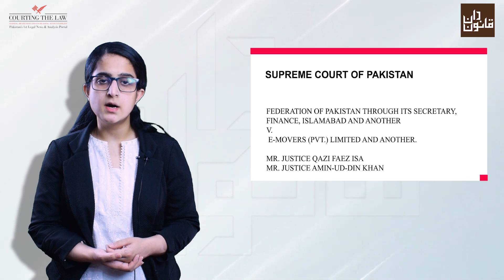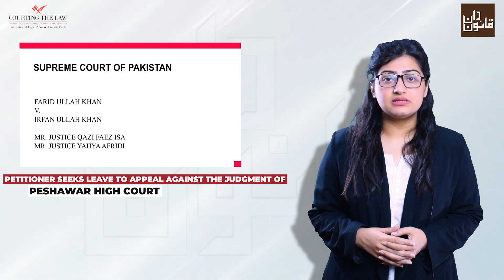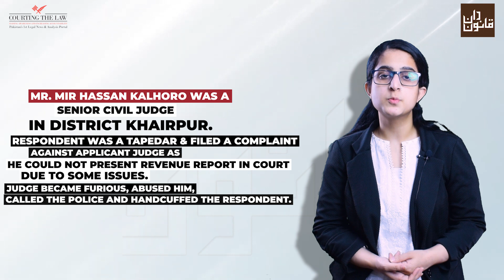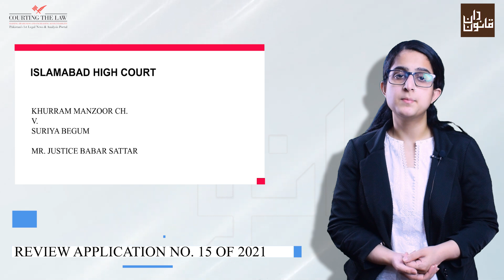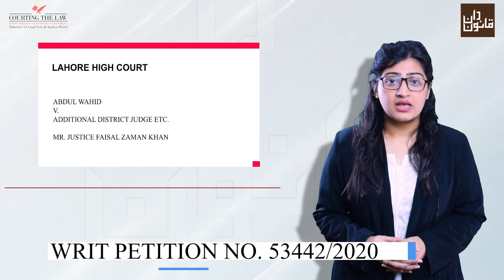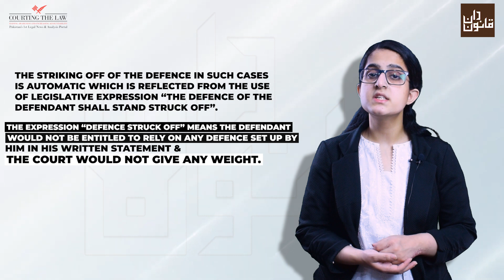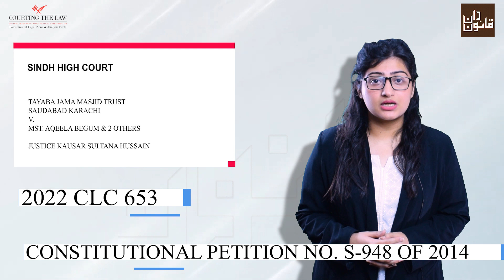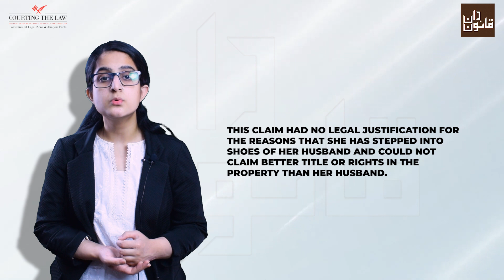Episode#32 of Weekly Case Law Bulletin, Roundup of Important Supreme Court & High Courts Judgments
Episode #32 of Weekly Case Law Bulletin will cover the following judgements:
(The link for each judgment is provided below for ready reference) (00:00)

1. Issue: i) Whether Rule 17 of the Procurement Rules permits a company who had not
participated in the bidding process, to be invited, and without meeting the
stipulated criteria in the Expression of Interest to be awarded the Contract? (00:15)
ii) Whether rule 17 certainly permits a company which does not possess requisite
technical skills and ability to undertake a project and to award it a contract for the
same?
iii) Whether the Tracking and Monitoring of Cargo Rules, 2012 stipulate that no
company shall carry out tracking and monitoring of cargo unless it has obtained a
Bench: Mr. Justice Qazi Faez Isa, Mr. Justice Amin-ud-Din Khan
Court: Supreme Court of Pakistan
Case Title: Federation of Pakistan through its Secretary, Finance, Islamabad and another v. E-Movers (Pvt.) Limited and another.
Case Number: Civil Petition No. 280-K of 2019

2. Issue: i) Whether delay in making Talb-i-Muwathibat, legally defeats right of preemption? (02:26)
(ii) What are the essential elements of Talb-i-Muwathibat and how the same could be proved?
(iii) What is the nature of right of pre -emption and when the same is extinguished?
Bench: Mr. Justice Qazi Faez Isa, Mr. Justice Yahya Afridi
Case Title: Farid Ullah Khan v. Irfan Ullah Khan
Case Number: Civil Petition No. 287 of 2019

3. Issue:  Could a criminal case be initiated against a judge who was discharging his official duty? (04:18)
Bench: Fahim Ahmed Siddiqui, J
Court: Sindh High Court
Case Title: Mir Hassan Kalhoro versus Muhammad Chuttal alias Imran
Case Citation: PLD 2022 Sindh 165
Case Number: Criminal Miscellaneous Application no. S-26 and S-34 of 2021

4. Issue: i) Whether in case of similar issues in different suits, the said suits will be consolidated and will be decided conjointly on the basis of consolidated trial? (06:03)
Bench: Mr. Justice Shahid Bilal Hassan
Court: Lahore High Court
Case Title: Nazar Abbas. v. Addl. District Judge, etc.
Case Number: W.P. No. 21779 of 2017

5. Issue: Can a clerk of an advocate be granted audience in front of the court or can he address the judicial officers of the court performing judicial or quasi-judicial functions?  (07:03)
Bench: Babar Sattar, J
Court: Islamabad High Court
Case Title: Khurram Manzoor Ch. versus Suriya Begum
Case Citation: PLD 2022 Islamabad 131
Case Number: Review Application No. 15 of 2021

6. Issue: i) What will be the parameters for a Rent Tribunal to decide the ejectment petition where alleged tenant has denied the relationship of landlord and tenant? (09:40)
ii) Whether tenant can claim protection of his possession over the property in dispute under Section 53-A of the Transfer of Property Act, 1882?
Bench: Mr. Justice Faisal Zaman Khan
Case Title: Abdul Wahid v. Additional District Judge etc.
Case Number: Writ Petition No. 53442/2020

7. Issue: i) What does the expression “defence struck off” means and whether court could
rely on any defence set up by the defendant in his Written Statement after his defence is struck off? (10:36)
Bench: Mr. Justice Raheel Kamran
Case Title: Syed Ahmad Sher v. Addl. District Judge, etc.
Case Number: W.P.No.1787 of 2022

8. Issue: Petitioner filed ejectment application under s.15 of the Sindh Rented Premises Ordinance 1979 (13:57)
Bench: Kausar Sultana Hussain J
Case Title: Tayaba Jama Masjid Trust Saudabad Karachi v. Mst. Aqeela Begum and 2 others
Case Citation: 2022 CLC 653
Case Number: Constitutional Petition No. S-948 of 2014

9. Issue: Whether the transfer of property to legal heir through inheritance gives the fresh cause of action to agitate the matter which had already been agitated by the deceased owner and then decided? (14:49)
Bench: Mr. Justice Abid Aziz Sheikh, Mr. Justice Muzamil Akhtar Shabir
Case Title: Mst. Nasrin v. Muslim Commercial Bank Limited & 5 others.
Case Number: E.F.A. No. 09 of 2019

10. Issue: Petitioners assailed the dismissal of their suit under O.XVII, R.3 of CPC (16:08)
Bench: Wiqar Ahmad J
Court: Peshawar (Mingora Bench)
Case Title: Shahzada Aman Room and others v. Miangul Hilal and others
Case Citation: 2022 CLC 659
Case Number: Civil Revision No. 18-P of 2010